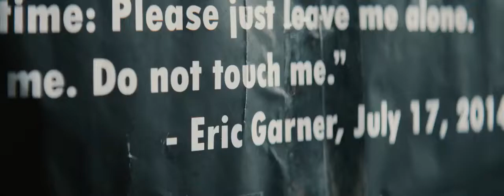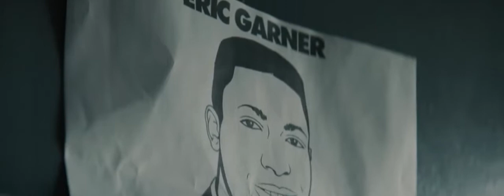"It's Not Over" - Erica Garner endorses Bernie Sanders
Eric Garner’s Daughter Endorses Bernie Sanders in New Video